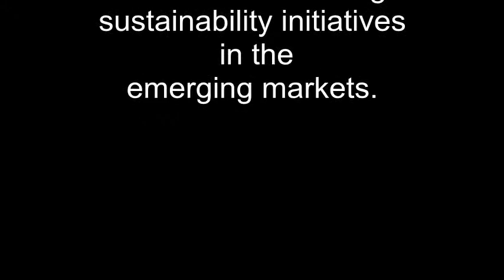Interview with Dr. Alfred Gathorne-Hardy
Dr. Alfred Gathorne-Hardy speaks with Rachit Ranjan about the challenges for the industries executing sustainability initiatives in the emerging markets.